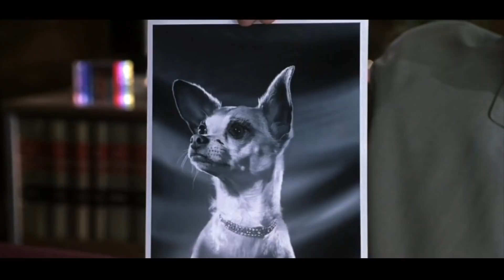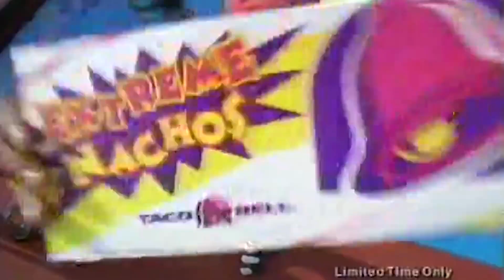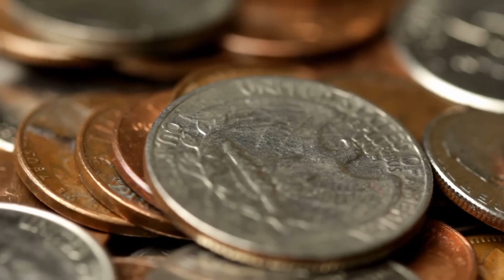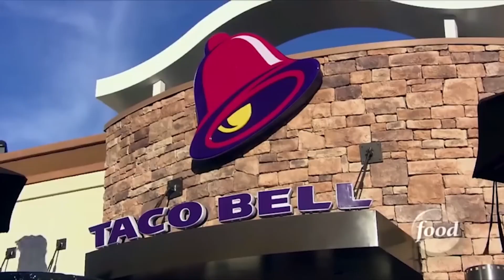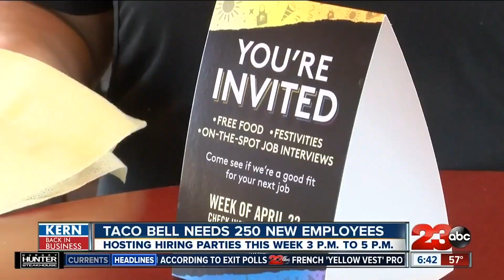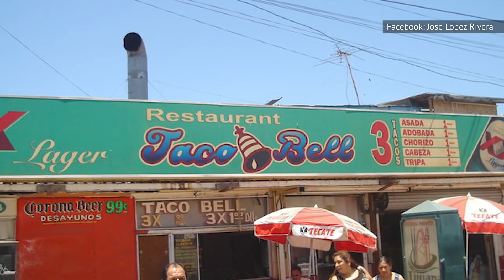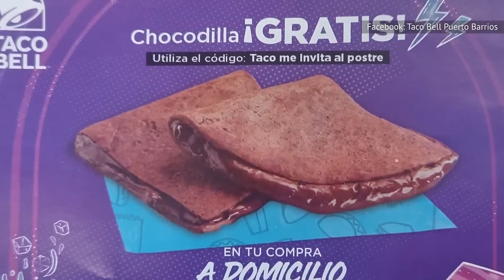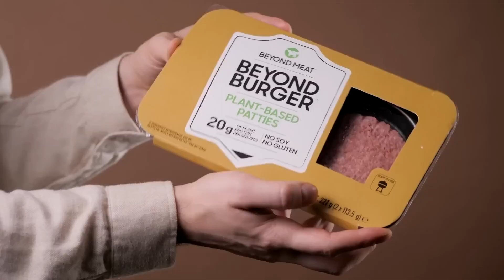Taco Bell Marathon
Taco Bell has provided the world with inexpensive Mexican-inspired meals since 1962, but the iconic fast food joint has changed an awful lot since then. If you believe in living más, grab a Baja Blast and check out this marathon about all things Taco Bell.

The Untold Truth Of Taco Bell | 0:00
Discontinued Taco Bell Items That Were Epic Fails | 12:52
The First Ever Taco Bell & What It Was Like To Eat There | 16:52
What Taco Bell's Menu Looked Like The Year You Were Born | 26:37
Watch This Before Ordering Taco Bell's Crunchy Taco Again | 39:14
Things You Should Absolutely Never Order At Taco Bell | 48:04
The Truth About Working At Taco Bell, According To Employees | 52:25
Here's Why Taco Bell Really Flopped In Mexico | 1:02:06
Here's Why The Food At Taco Bell Is Always So Cheap | 1:08:14
Watch This Before You Eat Another Taco Bell Quesadilla | 1:12:37
Watch This Before Eating Another Crunchwrap From Taco Bell | 1:23:57